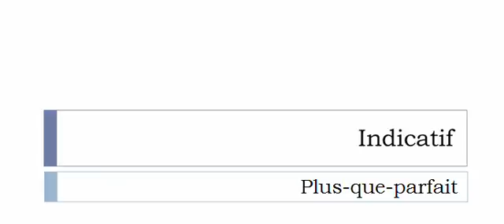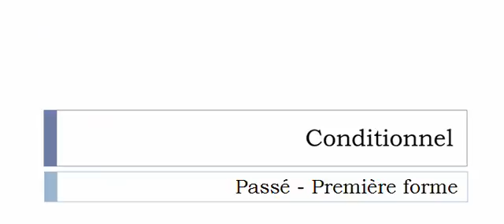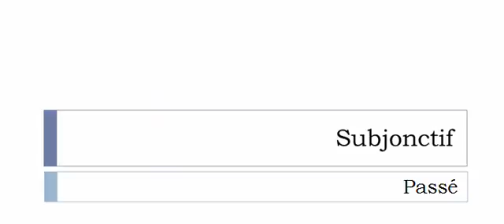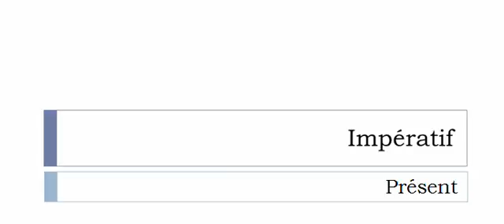เรียนรู้ภาษาฝรั่งเศส = การผันคำกริยา = Cliquer